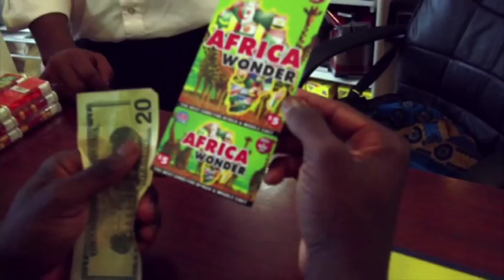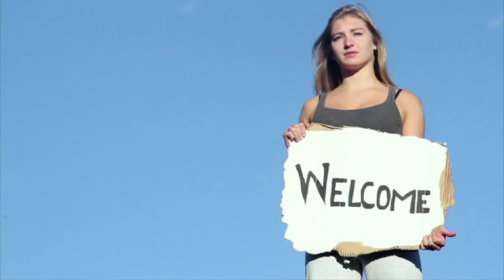M.Anifest - Coming To America